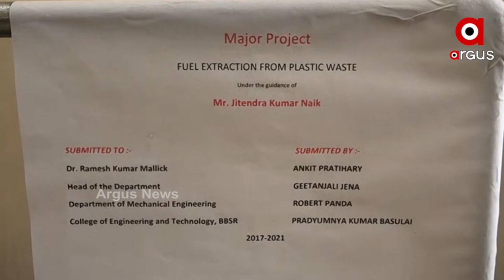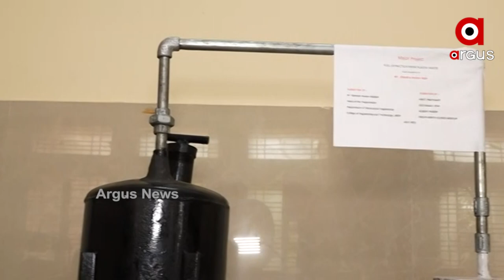ପ୍ଲାଷ୍ଟିକ ବର୍ଜ୍ୟରୁ ଇନ୍ଧନ ତୈଳ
ପ୍ଲାଷ୍ଟିକ ଆବର୍ଜନାରୁ ଉତ୍ପାଦିତ ହେଉଛି ଇନ୍ଧନ ତୈଳ ।  ସଫଳ କରି ଦେଖାଇଛନ୍ତି ଭୁବନେଶ୍ୱର ଠାରେ ଥିବା  କଲେଜ ଅଫ ଇଂଜିନିୟରିଂ ଆଣ୍ଡ ଟେକ୍ନୋଲୋଜି ମେକାନିକାଲ ବିଭାଗର ୪ଜଣ ଶେଷବର୍ଷର ଛାତ୍ରଛାତ୍ରୀ ।